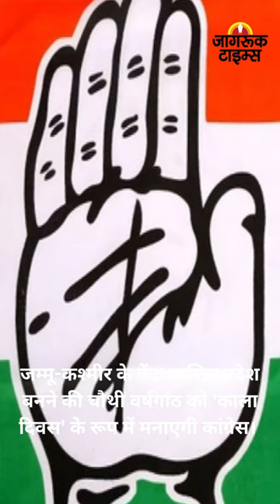JAGRUK TV : BULLETIN 31.10.2023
गुजरात के केवड़िया में बोले पीएम मोदी, 'तुष्टिकरण की राजनीति देश के विकास में बाधक'।

जम्मू-कश्मीर के केंद्र शासित प्रदेश बनने की चौथी वर्षगांठ को 'काला दिवस' के रूप में मनाएगी कांग्रेस।

स्किल डेवलपमेंट केस में आंध्र प्रदेश के पूर्व CM चंद्रबाबू नायडू को HC से मिली 4 हफ्ते की अंतरिम जमानत।

दिल्ली: शराब नीति घोटाले में अब CM केजरीवाल को समन, ED ने 2 नवंबर को पूछताछ के लिए बुलाया।

मध्य प्रदेश चुनाव में हुई ओवैसी की एंट्री, AIMIM ने दो प्रत्याशियों को मैदान में उतारा।

महाराष्ट्र: मराठा आंदोलन का नेतृत्व कर रहे मनोज जरांगे ने सीएम शिंदे से फोन पर बात की।

मुंबई: बिजनेसमैन मुकेश अंबानी को फिर मिली धमकी, अब मांगी 400 करोड़ की फिरौती।

एक्ट्रेस उर्फी जावेद को मिली जान से मारने की धमकी, मुंबई पुलिस से की शिकायत।

यूपी के हरदोई में भीषण हादसा, 4 साल के बच्चे समेत 5 लोगों की मौत।

महाराष्ट्र : नागपुर में बैंक ऑफ़ महाराष्ट्र की सीताबर्डी ब्रांच में घुसा बाढ़ का पानी, 400 करोड़ के नोट बर्बाद।